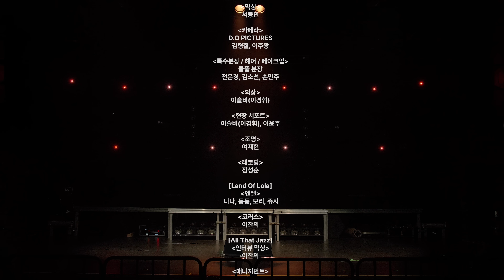[뮤지컬스타] 정선아 - All That Jazz │ 시카고 (CHICAGO) (4K)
00:00 정선아 인터뷰
03:25 All That Jazz
06:38 뮤지컬스타4

제작 : 주식회사 짱호
기획, 연출 : 한아람
PD : 김영표
편집 : 김영표, 한아람
디자인 : 행근이
믹싱 : 서동민
인터뷰 믹싱 : 이찬의
카메라 : D.O PICTURES
앙상블 의상 : 이슬비(이경휘)
앙상블 헤어, 메이크업 : 들풀 분장